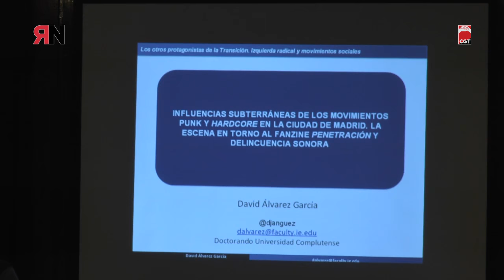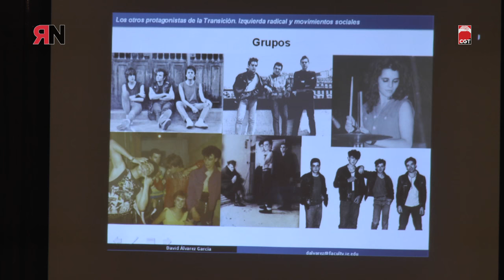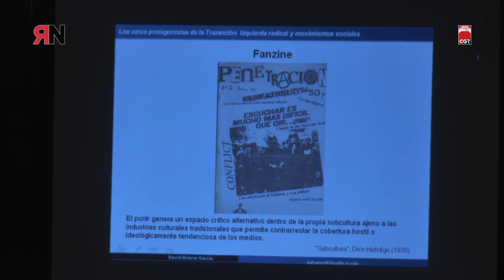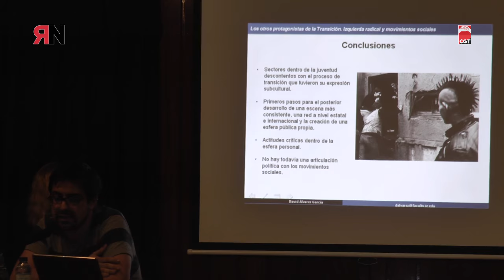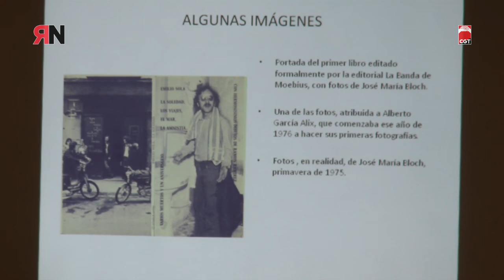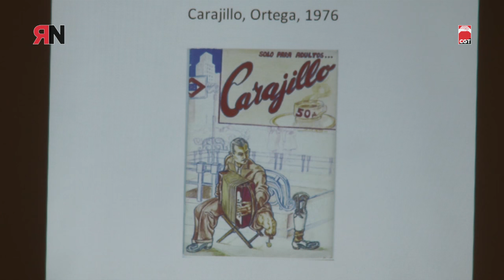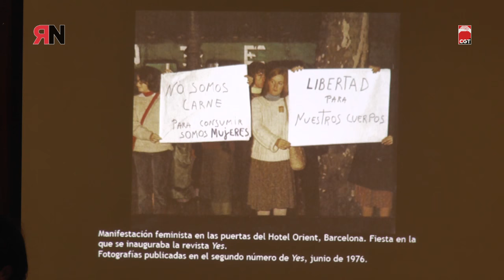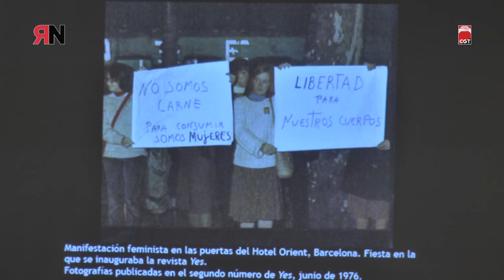Underground, punk, performances.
- Influencias subterráneas de los movimientos punk y hardcore en la ciudad de Madrid:  La escena en torno al fanzine Penetración y Delincuencia Sonora.  (David Álvarez)

- La transición como revolución cultural (Germán Labrador)

- La vaquería de la calle Libertad. La movida que pudo ser y no fue (Emilio Sola)

- El cuerpo en la transición: sexualidad, feminismo y el striptease de Christa Leem. (Iñaki Estella y Maria Rosón)

- El grupo de filósofos jóvenes. El caso de Javier Sádaba (María del Olmo)